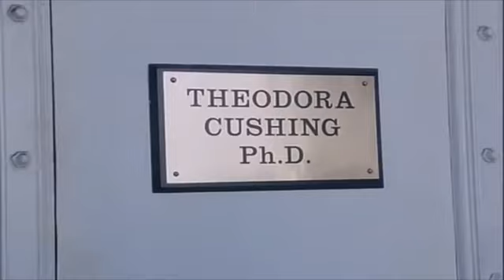15 Metros de Mulher Filme de Ficção Científica completo e dublado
Nancy Archer é uma herdeira rica e ex-alcoólatra que ama seu marido Harry. Esse só quer o dinheiro dela e deseja sua morte para dividir a fortuna com a amante "Honey" Parker. Quando Nancy chega certa noite à cidade, dizendo ter sido perseguida por um satélite com um gigante alienígena a bordo, Harry percebe que é a oportunidade para se livrar dela. Mas Nancy foi contaminada pelo contato com o alienígena e de repente cresce de tamanho. E parte atrás de Harry como uma monstruosa mulher de quinze metros de altura.